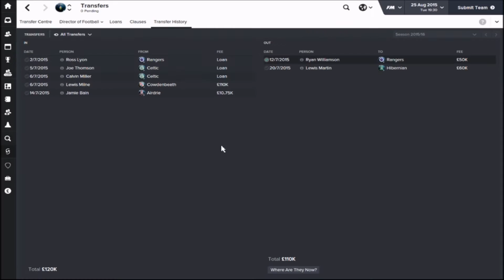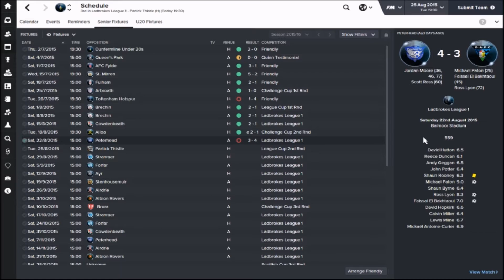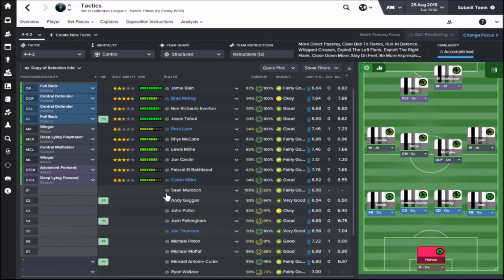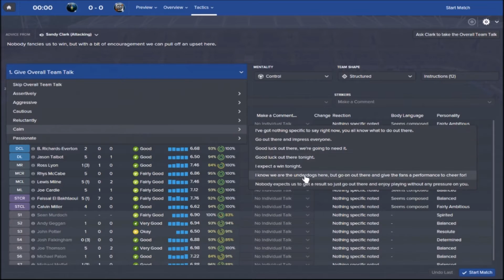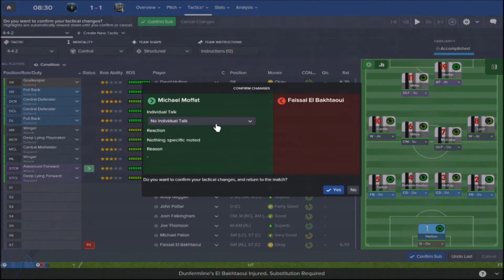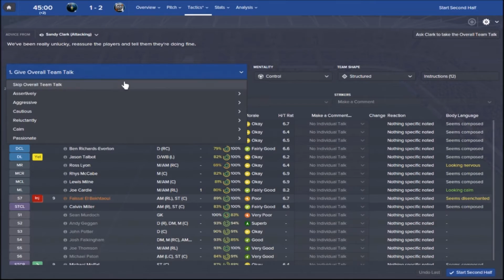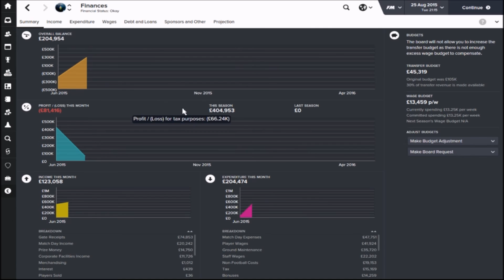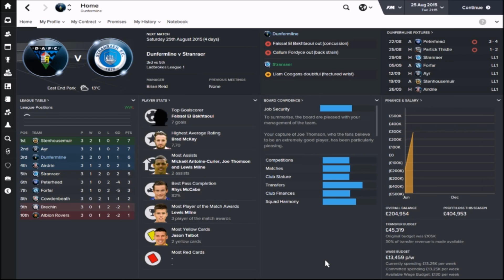Football Manager 2016 - The Parfect Journey - Episode 3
Our first big test of the journey sees us come up against SPFL team Partick Thistle, are close to their level already or have we got a long way to go, lets find out?